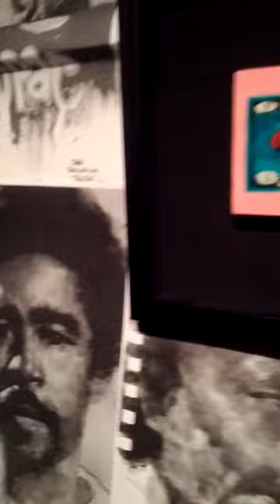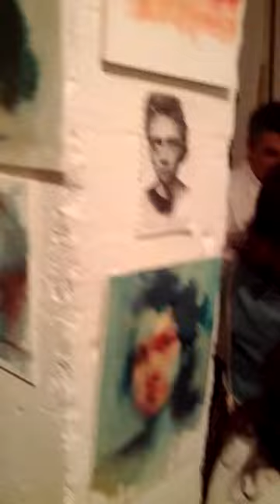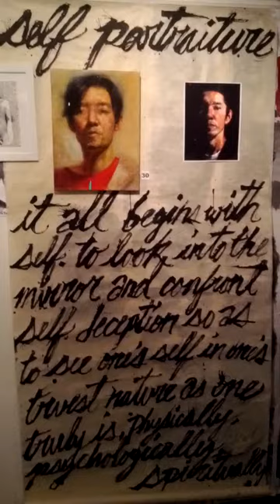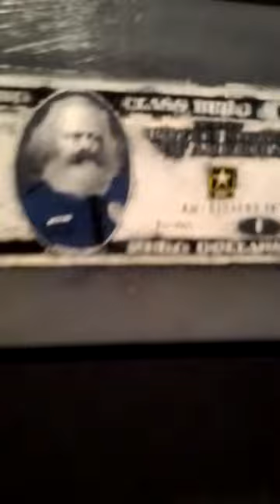[1/1] Akira Beard Art Opening at The Emerald Tablet 2013-06-08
Akira Beard is an artist living and working in San Francisco, CA. When not creating in the studio, his professional time is spent between exhibiting artwork and teaching painting/drawing. He is a faculty member at the Academy of Art University in San Francisco, where he has taught Fine Art Anatomy and Fashion Illustration. Akira has shown at a variety of venues, mainly in the San Francisco Bay Area, working with White Walls Gallery, Art Wino, Spoke Art, and Modern Eden among others, including pop-up shows at the Academy of Science, live painting at the West Inn's New Year Gala and other similar forms of contemporary exhibition.

In the artist's words:
"I think of art, painting in particular, as a mirror. An existential metaphysical all-reflective visual
experience of its creator. With this faith in the potential that I see in any painting, it's my aim to
express the truest nature of ourselves that behind any concept or opinion unifies us as nature, within nature. "-  Akira Beard